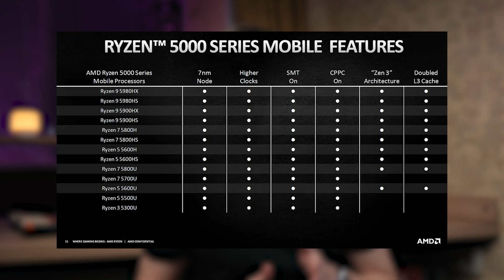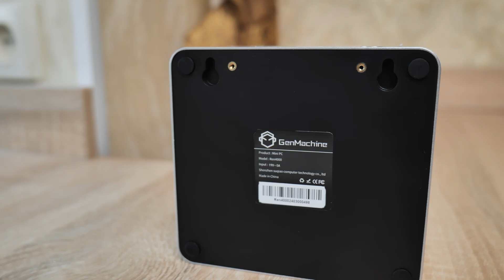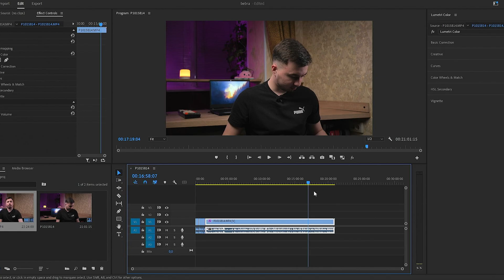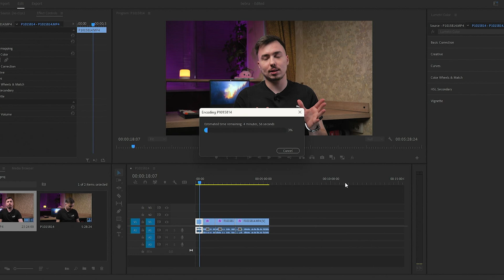Найкращий китайський МІНІ ПК до 10000 гривень / ТЕСТИ Ryzen 5600H ES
В цьому відео я розповім про найкращий китайський МІНІ ПК до 10000 гривень. Міні ПК на базі Ryzen 5600H ES. На що він здатен? Протестуємо його у одноканалі та у двоканалі, у программі для відеомонтажу та іграх. Трішки проапгрейдемо та підсумуємо.

Посилання на міні пк

Таймкоди:
00:00 Вступ
00:36 Як обрати міні пк
01:10 Процесор
01:50 Про ZEN 3
03:00 Версія мого міні пк
03:36 Ціни
03:57 Моя помилка
04:48 Розбираємо міні пк
05:12 Тести у одноканалі
05:47 Тести у двоканалі
08:00 Висновки